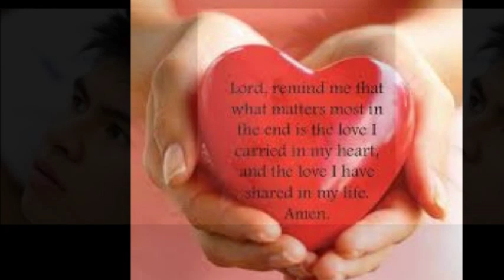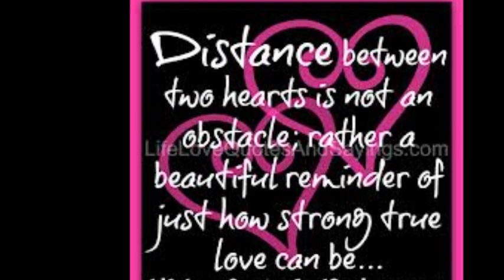Mika Reyes and Kiefer Ravena - A very special love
im the one hoping that someday mika reyes and kiefer will be a perfect couple